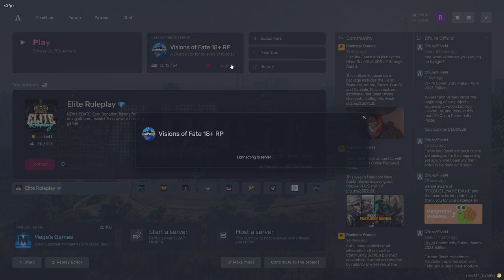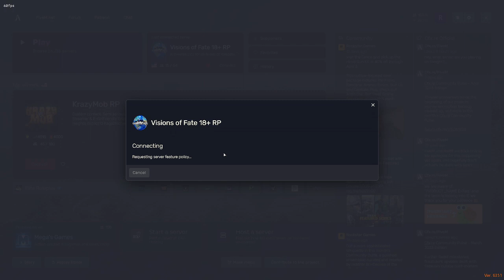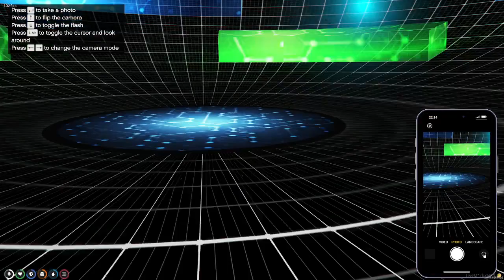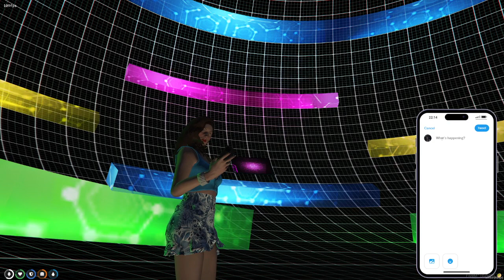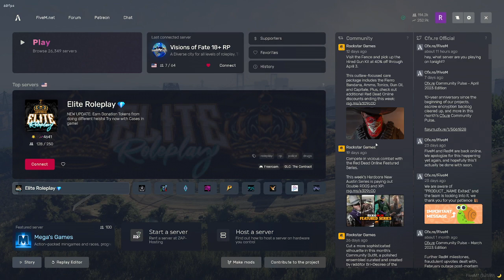Petty Little Liars | Agatha Loak | Visions of Fate RP